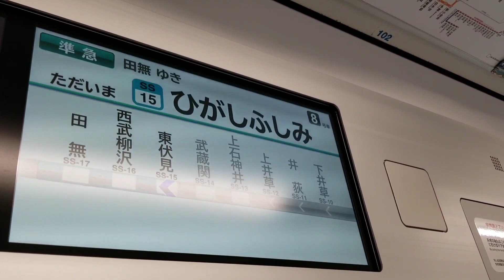「中編動画(Long movie) 22-0xx」【西武新宿線】 準急 田無行の前面展望!!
(日本語)
西武新宿線 鷺ノ宮駅～上石神井駅と西武柳沢駅～田無駅間の前面展望をお楽しみください!!
※この動画は列車走行中、バックミュージックは入れておりません。途中通過駅の
表示案内もしておりません。
(西武新宿線 高田馬場駅～鷺ノ宮駅間の動画は、
メインチャンネル"Takasugi express"をご覧ください。)
(English)
"Seibu Line"
(Bahasa Indonesia)
"Jalur Seibu"